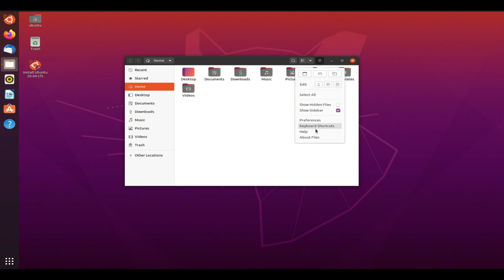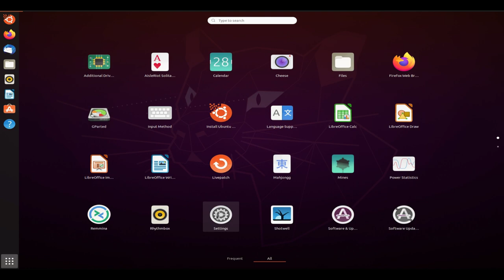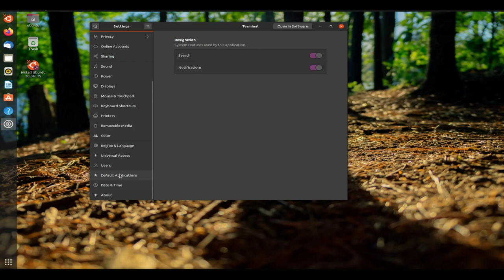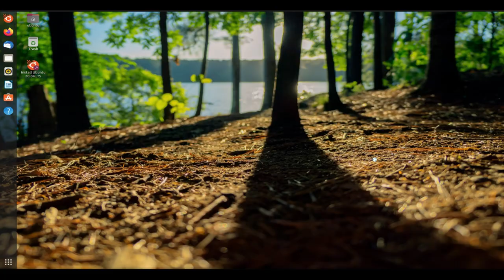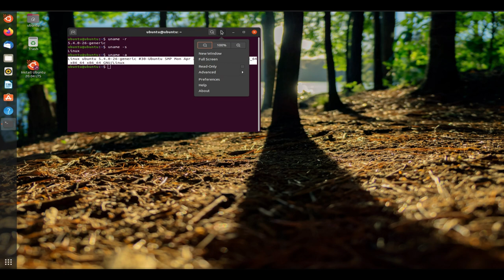Ubuntu 20.04 Focal Fossa (Official release)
Ubuntu is a complete desktop Linux operating system, freely available with both community and professional support...